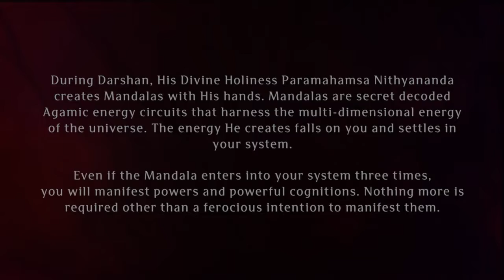Paramashivoham Oneness Capsule 189 Keerthans by Swamiji 09 Nov 2003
If your breathing is intensified, if your breathing is intensified, by attentively listening to a truth, it will crack a component in your brain, which will give you access to Satya-Loka. Understand. If your breathing is intensified, through dancing, Kirtan, it will crack a component of your brain, which will give you access to Kailaasa, because our Kirtan is directly from Sadāshiva.